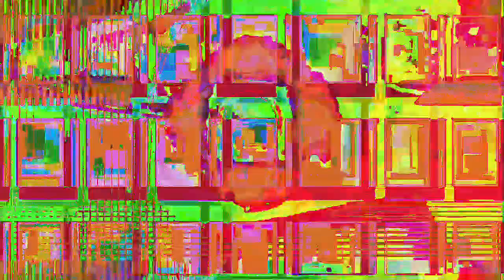[EPILEPSY WARNING] Movie 23 04 25 08h06m06s *Photosensitivity Warning*